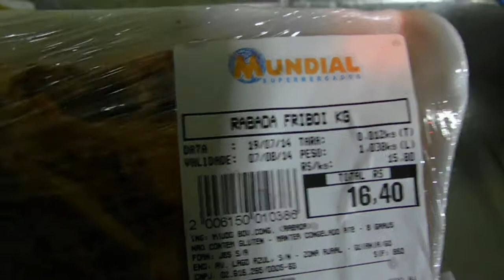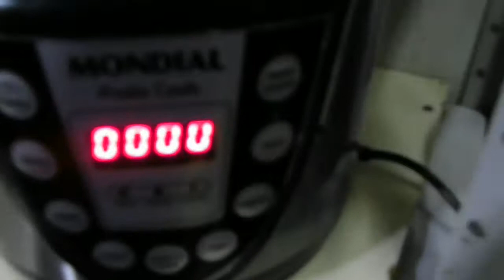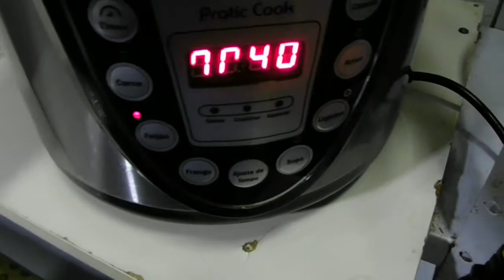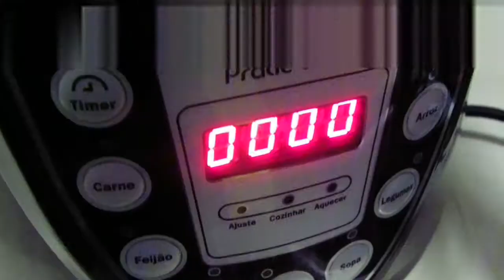Como usar e Receita RABADA na panela elétrica de pressão mondial pratic cook pe09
Descubra aqui todos os segredos do sabão de coco:
Obs: COMENTÁRIO MALDOSO SERÁ EXCLUÍDO E O DONO DO POST IMEDIATAMENTE BLOQUEADO, NÃO ME LEVEM A MAL, POR FAVOR,

CASO VOCÊ QUEIRA CONHECER UM POUCO DE MINHA PINSCHER, AQUI ESTÁ A VERDADEIRA HISTÓRIA DE VIDA DELA

Saiba abaixo como fazer e dar uma refeição para seu cachorrinho se ele está sem apetite:

Se você quiser ler sobre esse e muito mais assuntos, visite meus blogs abaixo, estou diariamente os atualizando, vale conferir!